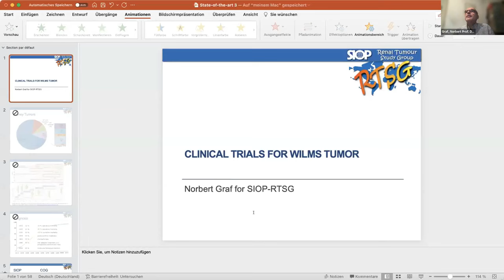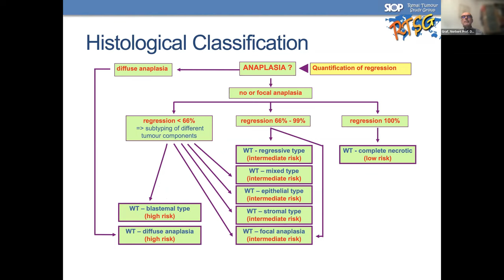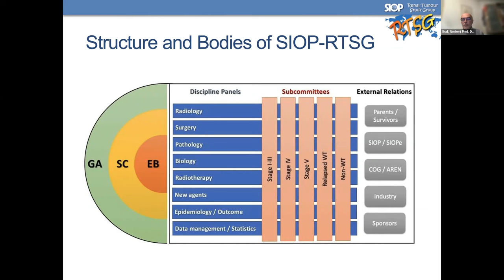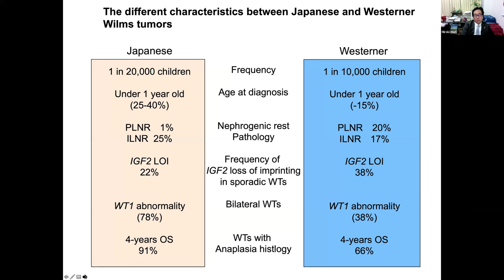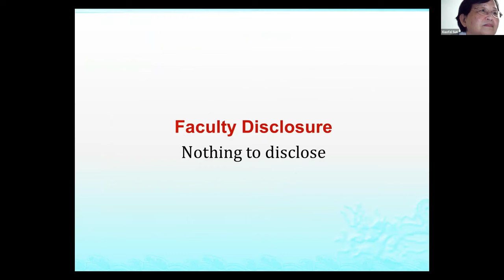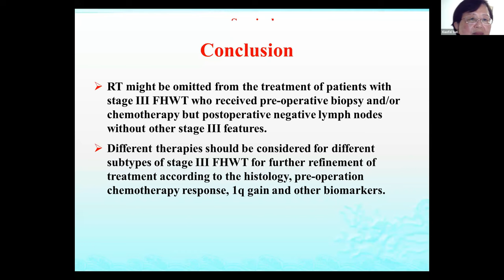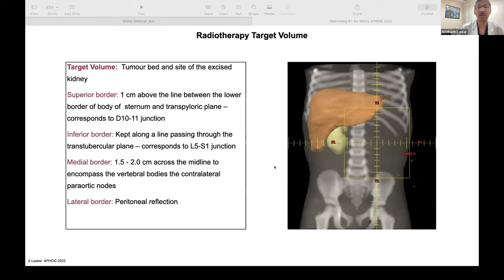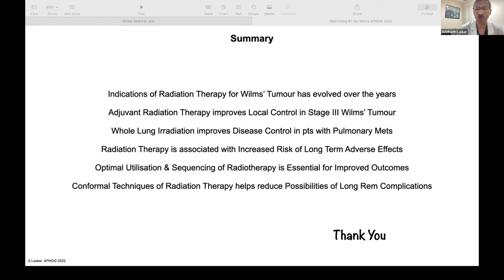2nd APHOG & SIOP Asia Joint Symposium 2022, November 16, 2022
Asian Challenges to Conquer Wilms Tumor

Keynote Lectures
Norbert Graf (Chairman, SIOP-RTSG; Saarland University, Germany)
Title: “Clinical trial for Wilms tumor”
Masayuki Haruta (JWiTS, Res. Institute for Clinical Oncology, Saitama Cancer Center; Japan)
Title: “Differences in frequency of chromosomal and genetic abnormalities in Wilms tumors between Japanese and Western patients”

Sharing on Local Experience
Xiaofei Sun (Sun Yat Sen University Oncology Hospital; China)
Title: “Omission of radiotherapy from the treatment of newly diagnosed Chinese children with stage IIIA favorable histology Wilms tumor: A prospective, multi-center randomized study”
Sajid Qureshi (Surgical Oncology, Tata Memorial Hospital, Mumbai; India)
Title: “Customised approach for renal tumors”
Siddharth Laskar (Radiation Oncology, Tata Memorial Hospital, Mumbai, India)
Title: "Radiation therapy of Wilms tumor"